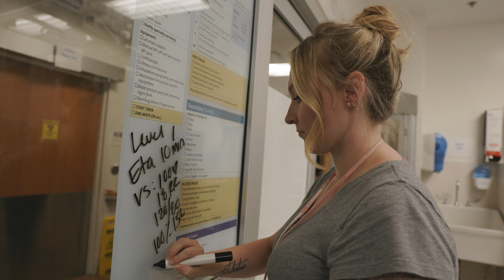The Family Business | Three Generations of Duke Nurses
Ashlyn Mitchell says it's been a running joke that "nursing is the family business." Ashlyn, her grandmother, and her parents have all worked at Duke as nurses. They're also the first ever three-generation family to all graduate from the Watts College of Nursing.

Hear more about how their family story intertwines with Duke's story, and read more about

About Working@Duke
Working@Duke is Duke's award-winning print publication and digital news section, providing news and information staff and faculty can use in their work and lives.

Follow us across platforms